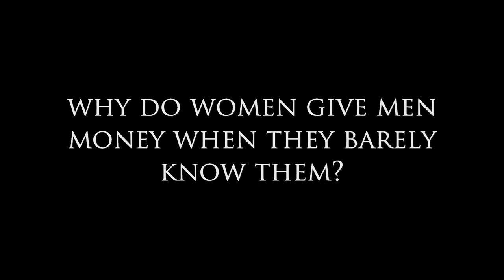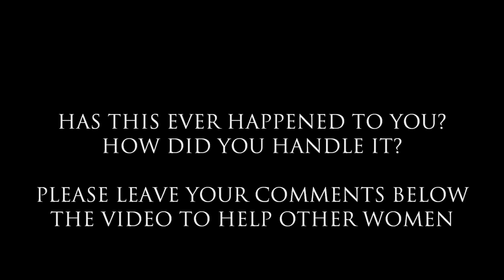Why Do Women Give Men Money When They Barely Know them?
Dear Sybersue is an Informative and very REAL dating and relationship coach and advice columnist for men & women of all Ages! Today she discusses a question from women on her advice column: "Why Do I Give Men Money When I Barely Know them? How do I get it back after we break up?" This is much more common than you think!

Sybersue Loves to hear from you & will take time to answer you back.